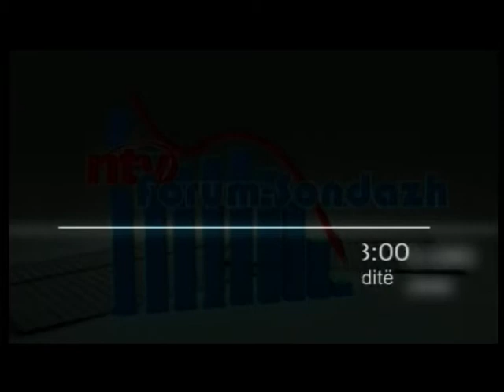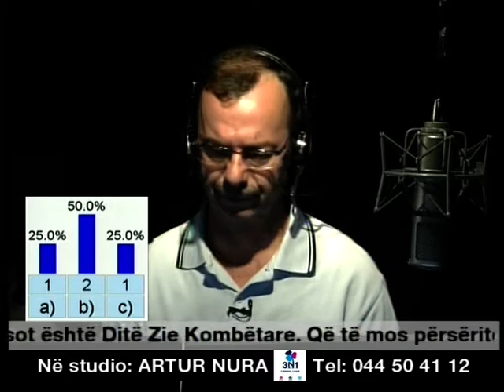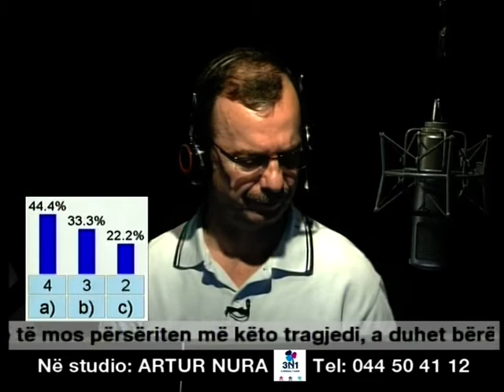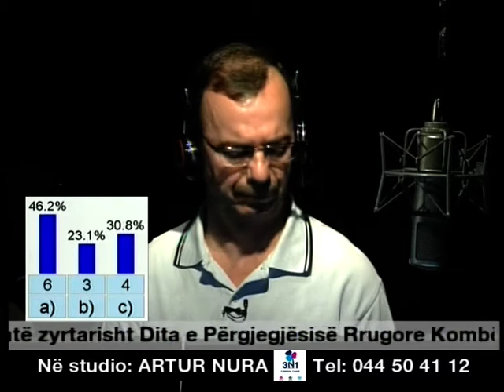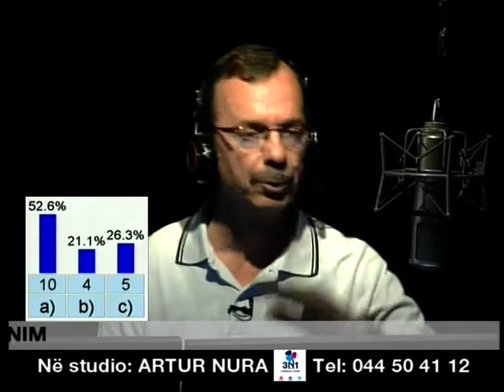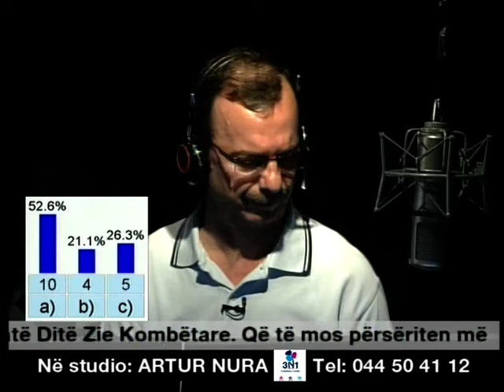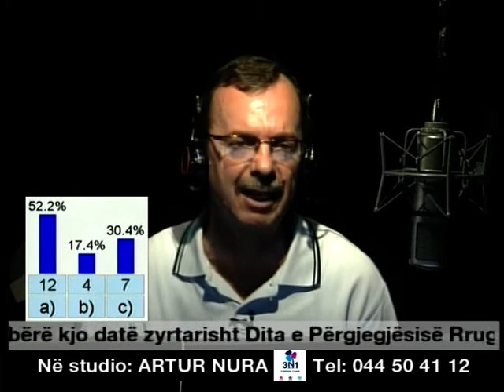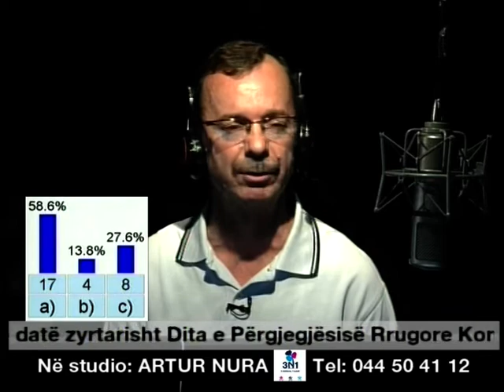22 Maji nga Dite Zie ne date te Pergjegjesise Rrugore ne Shqiperi?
Tragjedia e 13 viktimave te Himares nuk mund te ngushelloje askend nga familjaret, por mund te sherbeje qe familje te tjera te mos kene te njejtin fat! Kjo mund te ndodhe nese ne si shoqeri jemi aq te emancipuar sa duhet qe keta Dite Zie te 22 majit 2012 ta ktheje ne date zyrtare te Pergjegjesise rrugore qe shteti: pushtetet e ndryshme, istitucionet, individi ta konvertojne ne pergjegjesi qe te mos perseriten keto tragjedi te frikshme! Kjo ju propozua qytetareve dhe per te mesuar si u pergjigjen ata, mund te shihni emisionin...